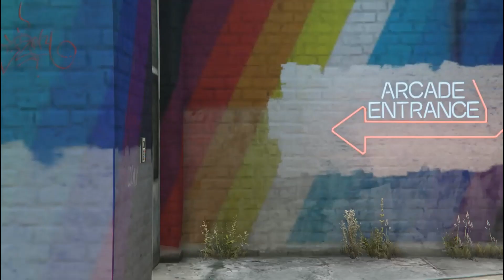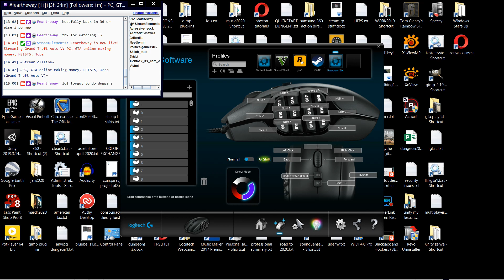first decent ! million diamond heist security guard con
Need a smoother exit but still went well.

Guards were max powered and hard mode buffed.